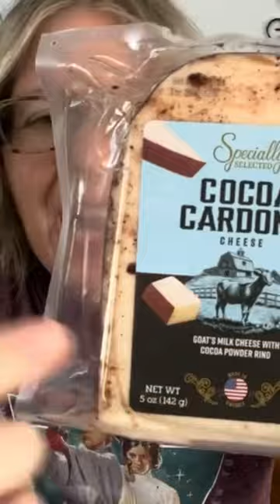Would you eat chocolate goat cheese?